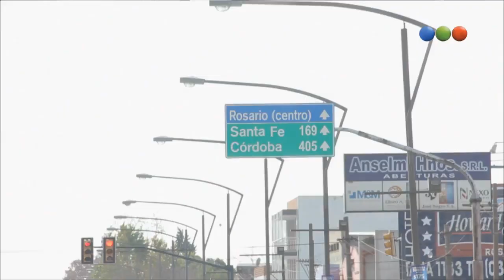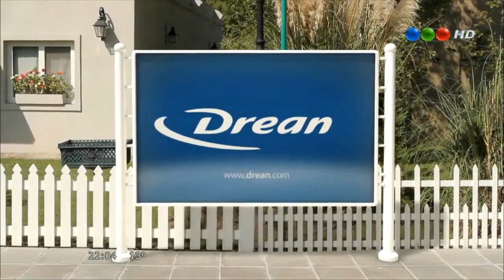ivana [part 19]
Monica as ivana mayorga.